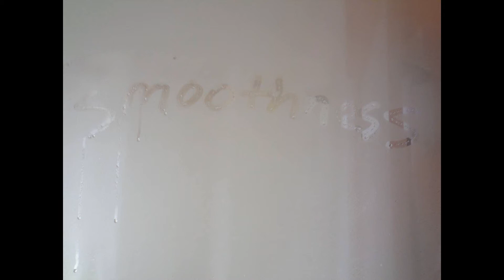Smoothness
Description Artist: Young Yitty
                      Song: Smoothness
                    Album: Smoothness
                      2016